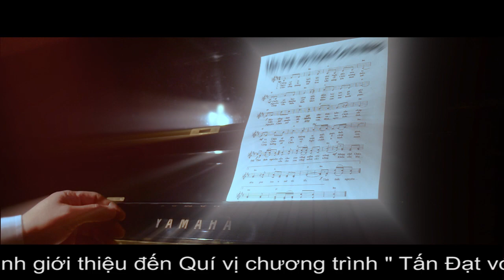Giới Thiệu Chương Trình Tấn Đạt với Thánh Ca Tin Mừng